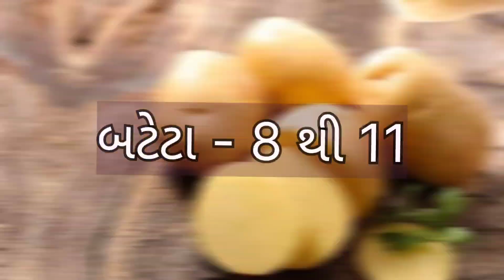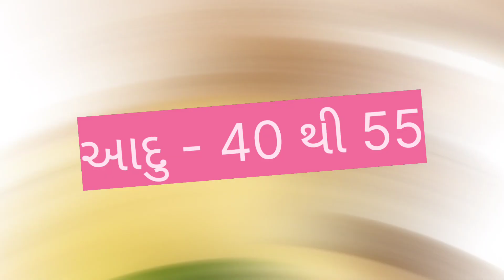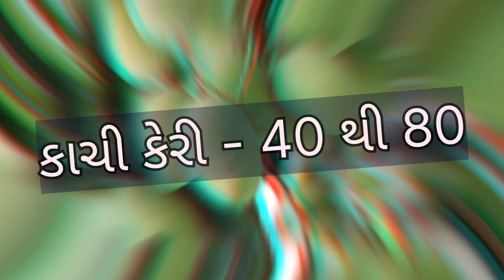today junagadh wholesale vegetable market price //dt:- 21-3-2023 //જૂનાગઢ શાકમાર્કેટ ના ભાવ